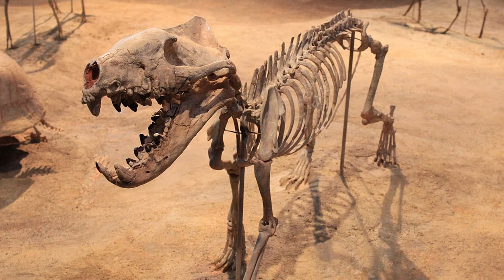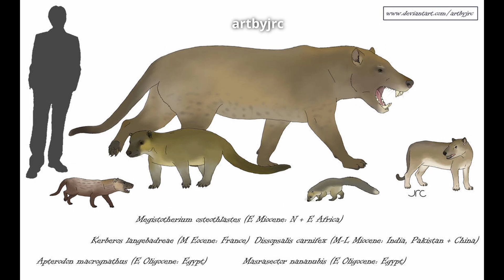Hyaenodon: the Prosperous Predator of Prehistoric Mammals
Meet one of the most successful predatory mammals to ever live!

Footage is from the following documentaries:
---Walking with Beasts (BBC, 2001)

Featured video games include the following:
---Prehistoric Kingdom (Blue Meridian, 2022)

Non commercial-commons images are from the following artists:
---ThalassoAtrox

Thumbnail from Prehistoric Kingdom